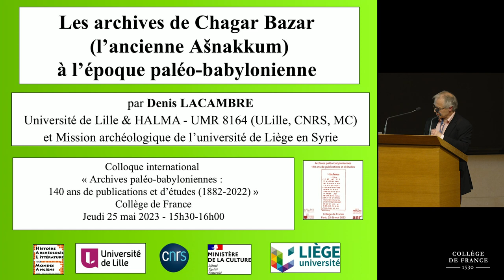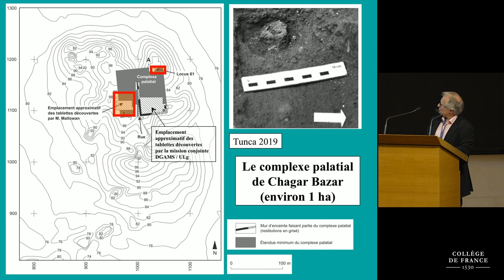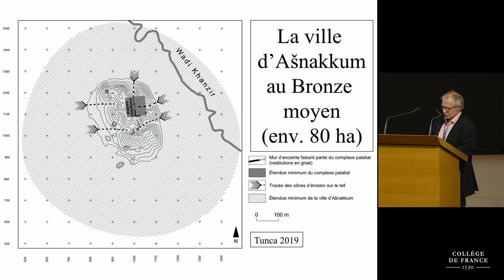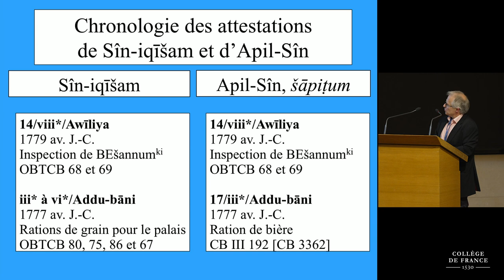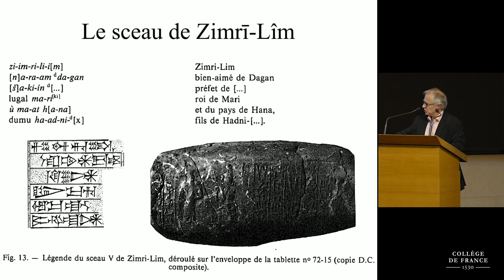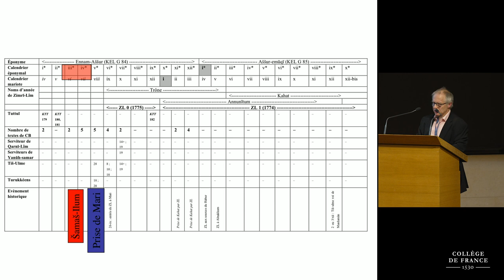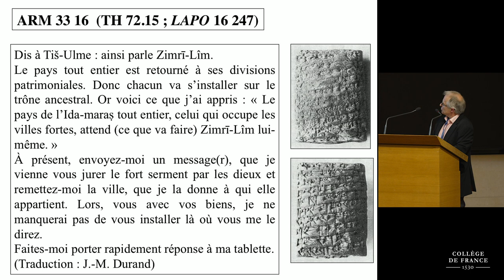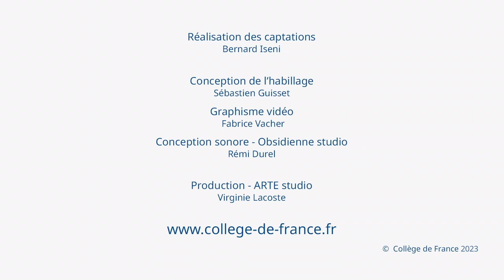Archives paléo-babyloniennes : 140 ans de publications... (11) - Dominique Charpin (2022-2023)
Colloque 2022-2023 : Archives paléo-babyloniennes : 140 ans de publications et d'études (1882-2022)
Conférence du 25 mai 2023 : Les archives de Chagar Bazar (l'ancienne Ašnakkum) à l'époque paléo-babylonienne
Thème II – De la comptabilité à l’histoire en Haute-Mésopotamie

Intervenant : Denis Lacambre, Université de Lille, UMR 8164, Lille

Le site de Chagar Bazar, tell situé en Syrie du Nord-Est, au centre du triangle du Habur, dans la région de la Haute-Djéziré, est bien connu par les fouilles qu'y effectua Sir Max Mallowan entre 1935 et 1937. Ce fut à cette occasion que furent découvertes les premières tablettes dans cette région. Après une longue interruption, une nouvelle mission archéologique conjointe recommença à travailler sur le terrain entre 1999 et 2011, mission impliquant notamment la Direction Générale des Antiquités et des Musées de Syrie et la mission archéologique de l’université de Liège en Syrie dirigée par le professeur Önhan Tunca.

L’ensemble des documents découverts entre 2000 et 2002 a été publié dans Ö. Tunca & A. Baghdo (éds), Chagar Bazar (Syrie) III. Les trouvailles épigraphiques et sigillographiques du chantier I (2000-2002), Publications de la Mission archéologique de l’Université de Liège en Syrie, Leuven, Paris et Dudley (MA) : Peeters Publishers, 2008.

De nouvelles tablettes ont été découvertes à partir de 2005 et parmi les nouveaux documents trouvés depuis 2007, une vingtaine de tablettes et fragments de textes administratifs de rations de bière sont datés de l’éponyme Ennam-Aššur. Grâce à la Kültepe Eponym List (KEL G), on sait qu’il existe un éponyme Ennam-Aššur (KEL G 84) qui donna son nom à l’année qui suivit la mort de Samsī-Addu à la fin de Ṭāb-ṣilli-Aššur.

Cette communication présentera tout d’abord les nouvelles données issues notamment des textes inédits de Chagar Bazar (l'ancienne Ašnakkum), puis les résultats d’une confrontation avec la documentation de Mari. Enfin, à partir de ces nouvelles données, on tentera de reconstruire la trame des événements historiques qui eurent lieu dans cette année qui vit la désagrégation de l'empire de Samsī-Addu.